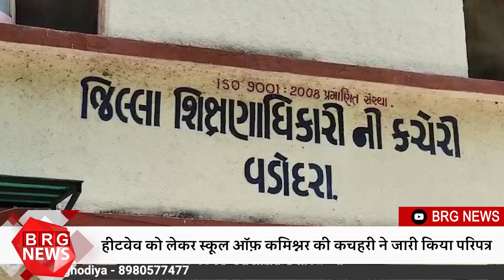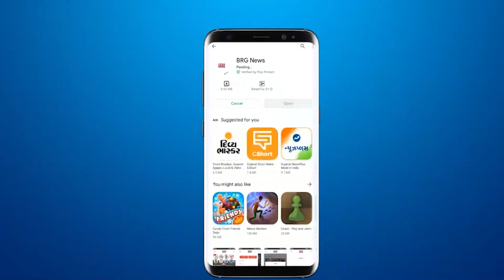हीटवेव को लेकर स्कूल ऑफ़ कमिश्नर की कचहरी ने जारी किया परिपत्र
BRG NEWS  App: